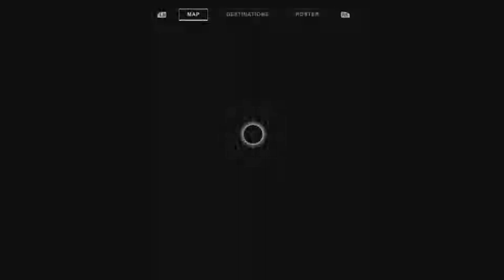The Machinist - Destiny 2 Forsaken - Part 10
Mr Roboto not feeling to friendly today

[Name of the Microsoft Game] © Microsoft Corporation. [The title of your Item] was created under Microsoft's "Game Content Usage Rules" using assets from [Name of the Microsoft Game], and it is not endorsed by or affiliated with Microsoft.